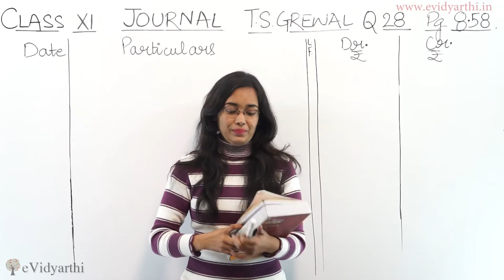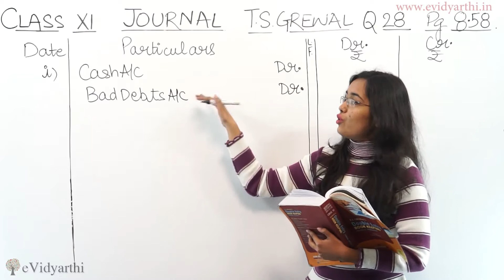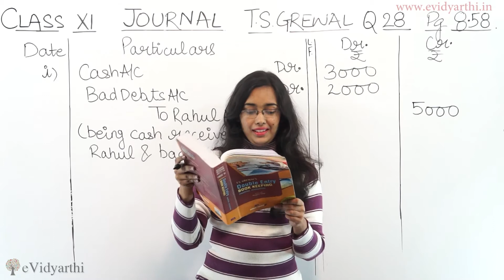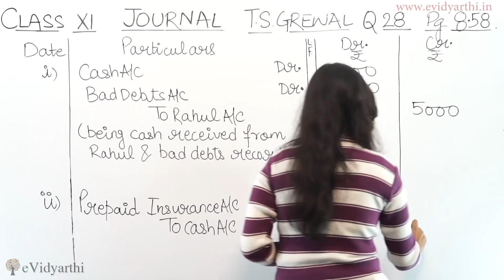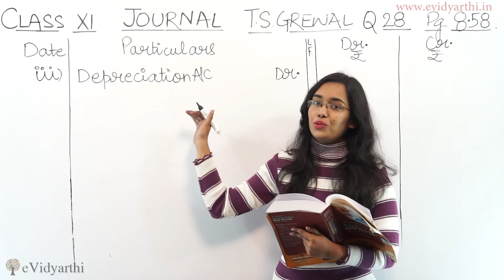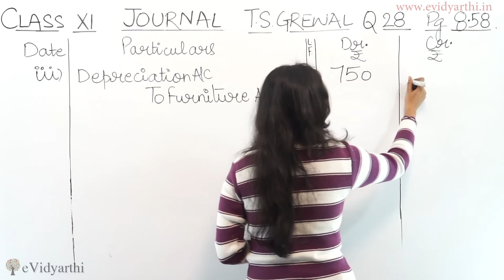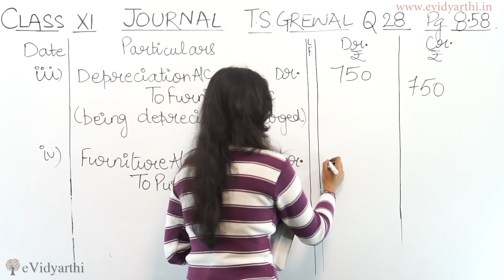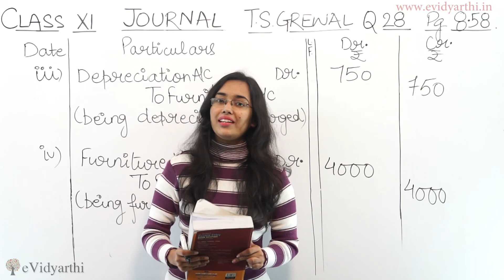JOURNAL - Ques 28 Page 8.58 (T.S Grewal Accounts Class 11th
In this video, i will teach you about simple and compound journal entries in journal. Learn the easy way to solve the questions.